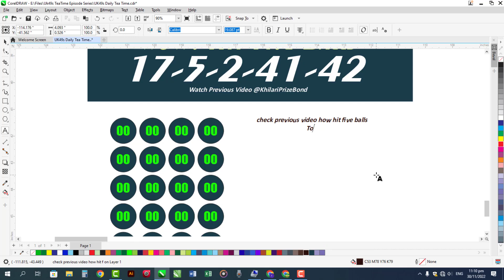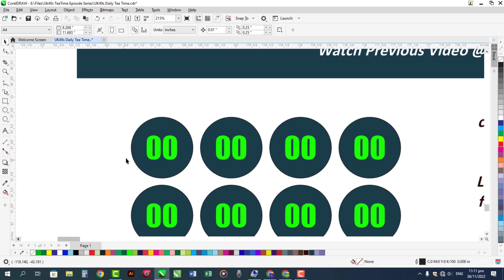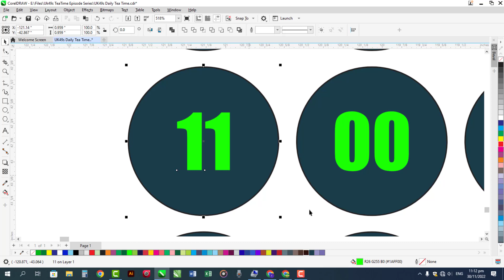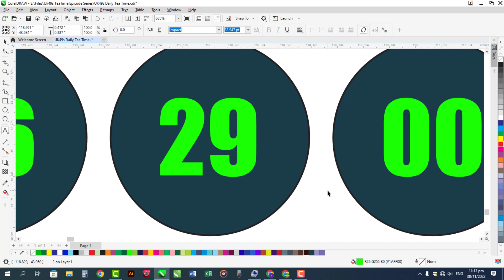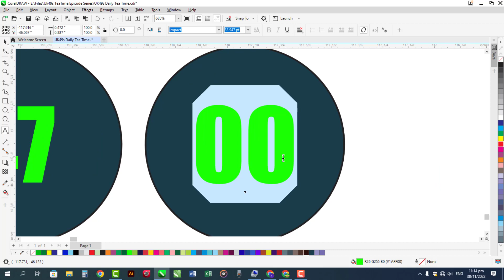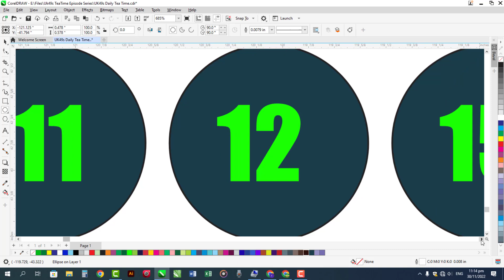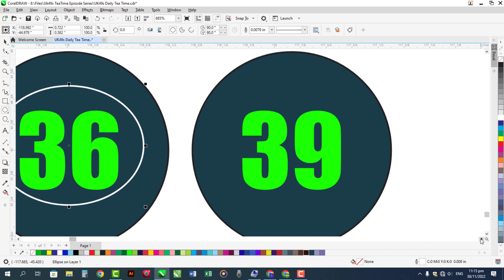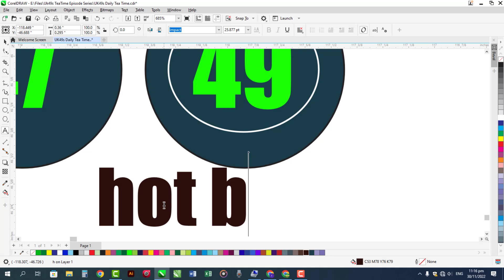Uk49s TeaTime Prediction Thursday 1 December 2022 | Today Uk49s TeaTime | Episode 14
Daily Uk49s TeaTime Prediction Thursday 1 December 2022 | Today Uk49s TeaTime | Episode 14 Hot Numbers Ideas!! @KhilariPrizeBond

Note Please:
This Channel is based on only guessing and ideas Numbers Prediction! Guessing Lottery Numbers Just for Fun!

Introduction About My Channel:
EuroMillions Draw
Mahzooz Draw
OMillionaire
Mega Millions
SuperEnalotto
OZ Lotto

I am Using Software for YouTube Video Editing:
Camtasia 2022

Designer:
Sareen Bukhari
Advertiser:
Anjum Sabtain Sahil
Guessing & Calculation:
Syed Zargam Ali
Thanks